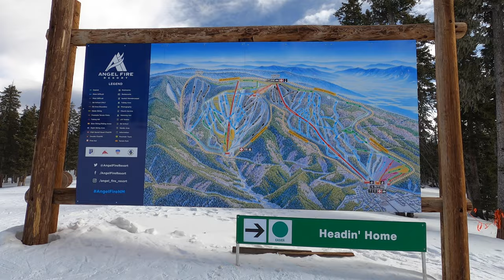Angel Fire, New Mexico Skiing! | First Ski Trip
Hey friends!

Join us as we spend 1 week skiing and snowboarding in beautiful Angel Fire, New Mexico! This was my first time skiing and I cannot emphasize how great of a resort Angel Fire truly is for 1st timers.

I took an all day lesson the first day which seriously boosted my confidence. Our instructor was friendly and helpful, so I would 100% recommend lessons if you want some professional instruction.

We went the last week of January / first week of February 2024, and had mostly beautiful bluebird days, which was perfect for us. Our last day we woke up to tons of snow falling, which made for a beautiful drive out of town.

00:00 Intro
00:19 Dreamcatcher Lift
00:44 Lift 2, Ridge Run, & High Road
01:47 Airbnb
03:06 Chile Express
03:40 Headin' Home Run
06:01 Sledding
06:57 Road Conditions
07:23 Ski in / Ski out
07:57 Snow Day & Outro

Camera Equipment / Filming Setup:

GoPro Hero 8

Sony ZV-1 Camera

NEEWER Wide Angle Lens

Discounts:

Get a free month of YNAB (You Need a Budget) Software!

Headed somewhere? Use my Airbnb discount link for $35 off your first trip!